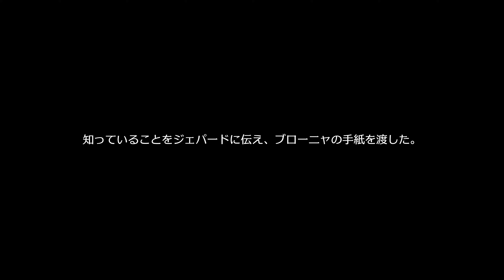#11『崩壊：スターレイル』開拓クエスト・輝かしい朝日の下で【4K】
開拓クエスト・輝かしい朝日の下で

楽しそうだな！と感じられた方は是非ご自身でも遊んでみてください！

私の動画をきっかけに楽しそう！ やってみたい！など！
色々な作品やゲーム自体に興味をもってくれる方が
少しでも増えてくれたら嬉しいです！

HoYoverse